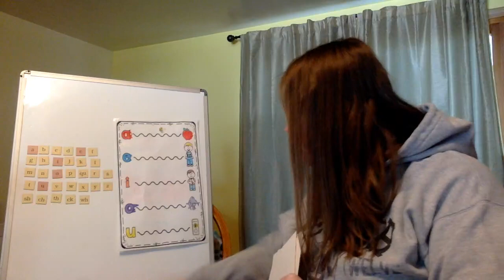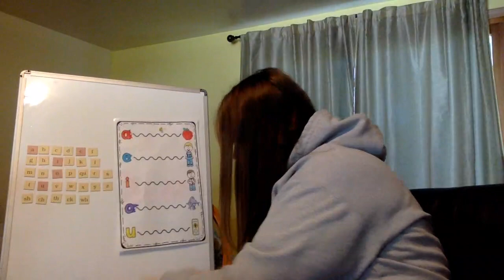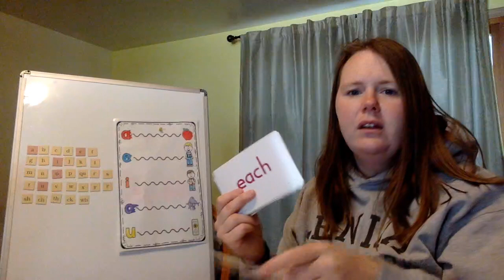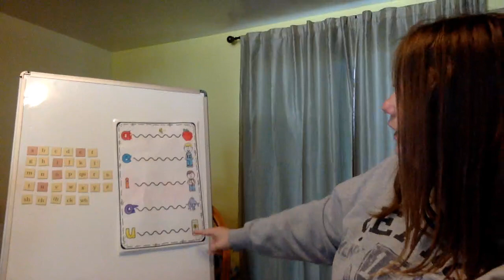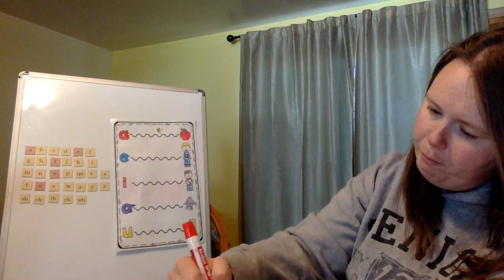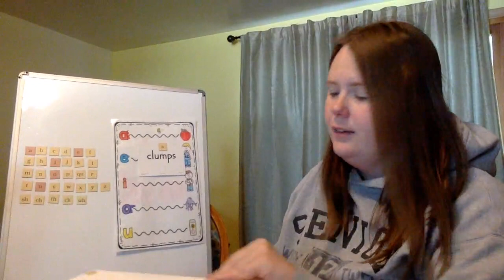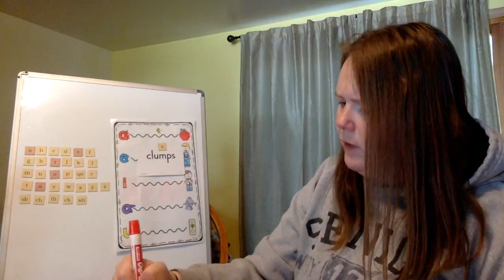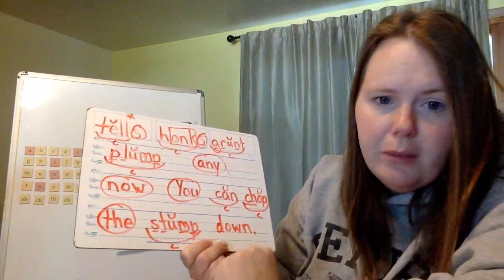First Grade - Fundations - Unit 10 - Week 2 - Day 3